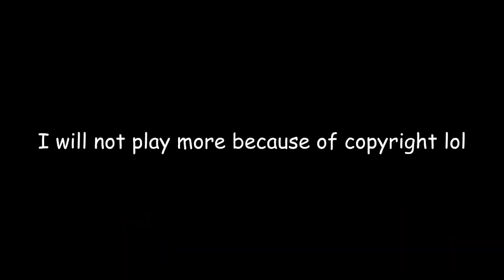The song everyone heard in 2016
Video Title: The song everyone heard in 2016

BTC: 0xB6A1B9F43bE028d20cB6F579212B78b7369D310A